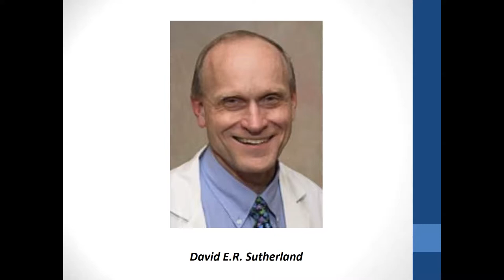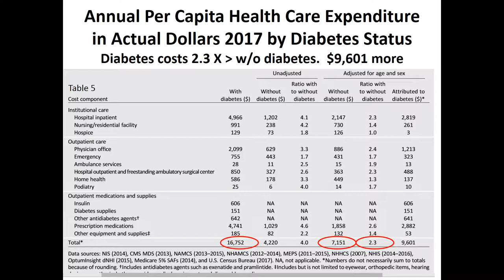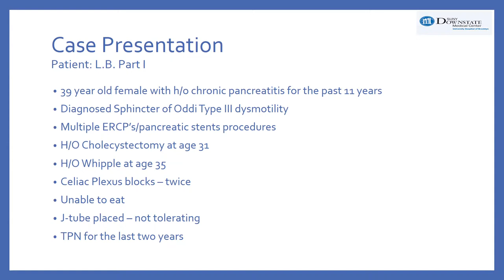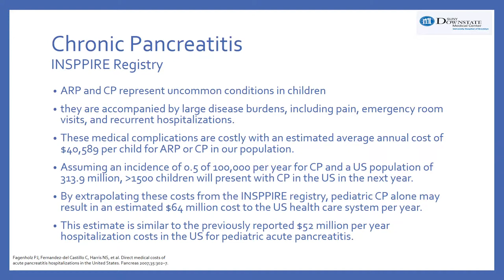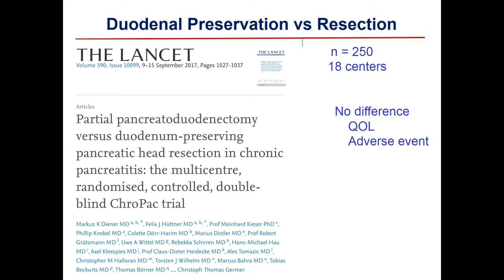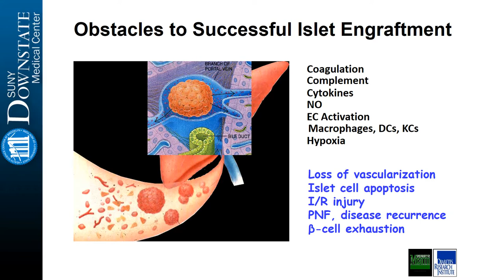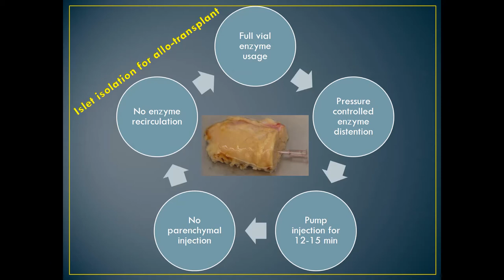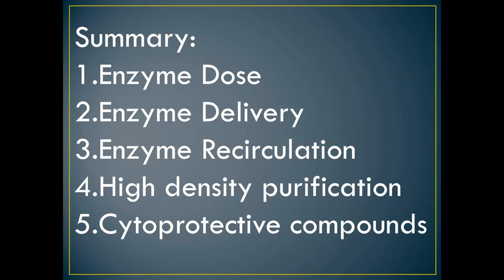2nd SUNY Downstate Symposium on Chronic Pancreatitis & Islet Transplantation | Session I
Program Description
Hepatobiliary and pancreatic diseases, benign and malignant, are a complex spectrum of maladies, which require a comprehensive and a collaborative approach by a dedicated team of physicians and allied health care professionals. The diagnoses are frequently challenging and plans for care require a multidisciplinary approach, as the treatment choices may be difficult.

This year’s symposium will be dedicated to the management chronic pancreatitis and diabetes mellitus. Both have in common a progressive, chronic and eventually disabling disease pattern. According to the National Pancreas Foundation nearly 220,000 people, each year in the U.S, will be afflicted with acute pancreatitis, and more than 80,000 people will be diagnosed with chronic pancreatitis.

The 2nd Downstate Annual HPB symposium will assemble a panel of experts who will present the most up-to-date information on this very challenging, and prevalent disease. In addition, participants will learn about the current state of islet auto- and allo-transplantation.

Each series of presentations will be followed by a panel discussion, moderated by one of our expert faculty members.

Target Audience
The symposium is designed to share experts’ views with an audience of:
• Primary Care Providers
• Family Practitioners and Internists
• Gastroenterologists

Endocrinologists
• Medical and Surgical Oncologists
• Surgeons

Objectives

Upon completion of this educational activity, participants should be able to have a clear understanding of:

• Surgical and Medical principles on treatment of patients with chronic pancreatitis.
• Role of EUS and ERCP in treatment of pancreatic diseases.
• Role and strategies of a radiological assessment of the pancreas in patients with chronic pancreatitis.
• Surgical treatment options for chronic pancreatitis.
• Management of diabetes mellitus in patients with chronic pancreatitis or those after total pancreatectomy.
the current state of islet auto- and allo-transplantation
the current state of TPIAT

Accreditation & Designation Statement

The State University of New York (SUNY) Downstate Medical Center is accredited by the Accreditation Council for Continuing Medical Education to provide continuing medical education for physicians.

The SUNY Downstate Medical Center designates this live activity for a maximum of …. AMA PRA Category 1 Credit(s). Physicians should claim only the credit commensurate with the extent of their participation in the activity.